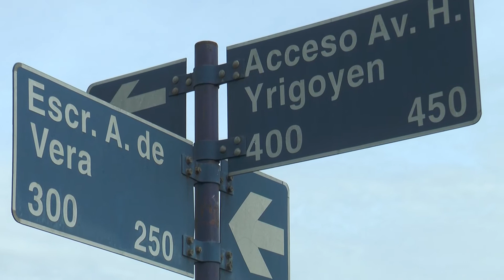FABIO DI PALMA SECRETARIO DE OBRAS Y SERVICIOS PÚBLICOS ACTIVIDADES DEL ÁREA